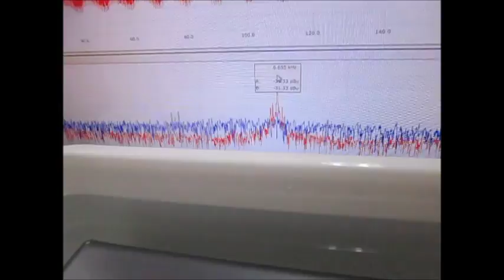オリジナル超音波実験：超音波テスター Ultrasonic tester